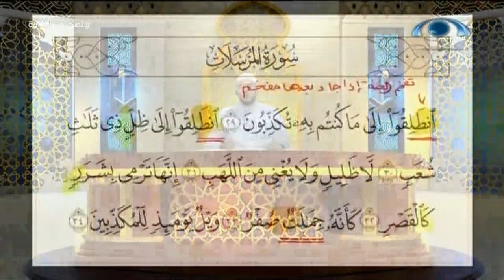النطق الصحيح لكلمة "جِمَالَتٌ" في آية "كَأَنَّهُ جِمَالَتٌ صُفْرٌ" | د. معاذ صفوت | تصحيح التلاوة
يبث كل يوم سبت مابين المغرب والعشاء  على قناة المجد